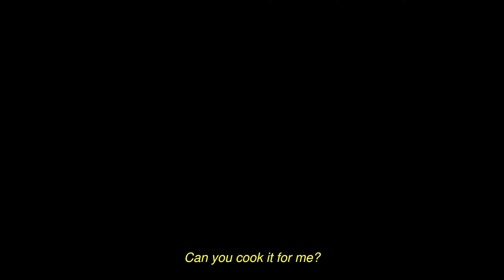Korean in the Philippines Cook Filipino Noodle Soup Recipe Sotanghon na may Sabaw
We are Korean family living in the Philippines. Today we cooked Filipino noodle dish soup sotanghon na may sabaw. This is a Filipino chicken noodle soup sotanghon with chicken recipe that we really love!